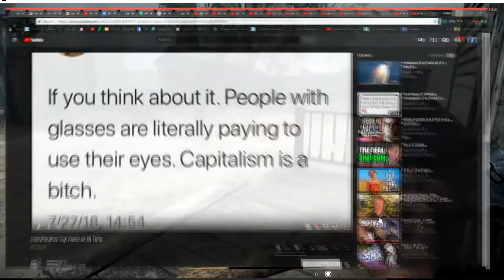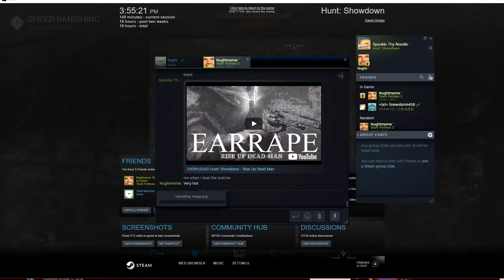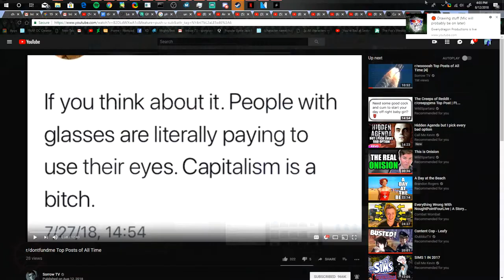Solo Melee Spider Kill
I was just planning on going solo and dying